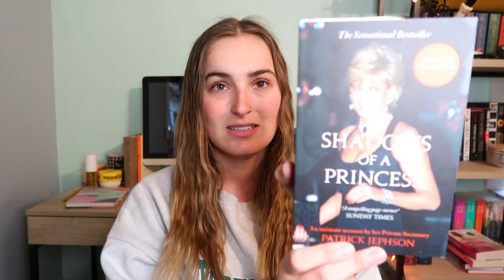April TBR! *I'm actually getting somwhere!*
HAPPY APRIL!!! LET'S GET TO READING!!!